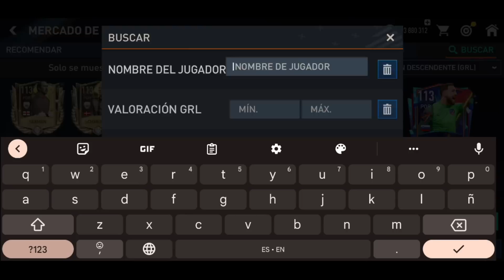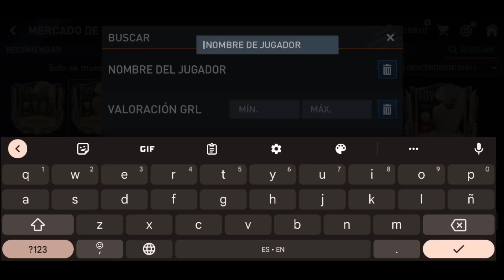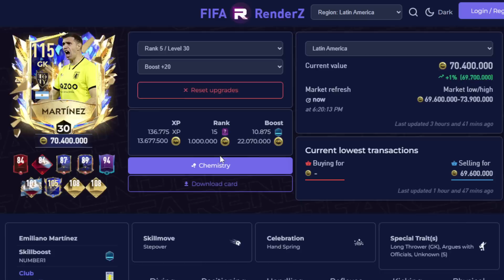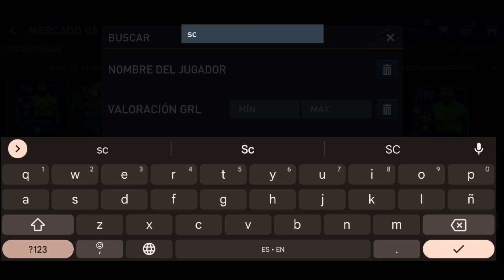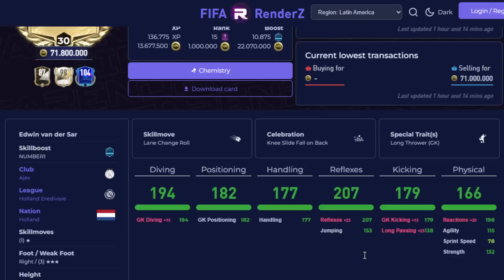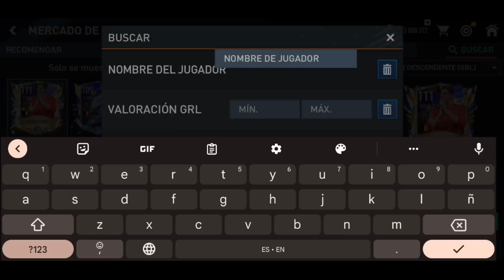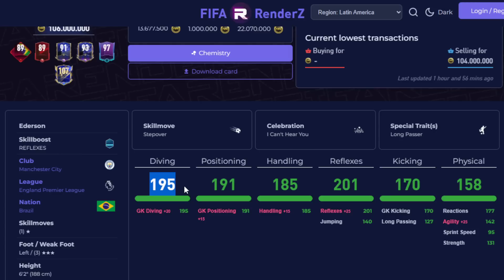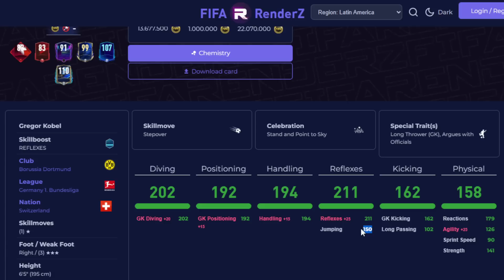LOS 10 MEJORES PORTEROS | BARATOS y CAROS | FIFA 22 MOBILE